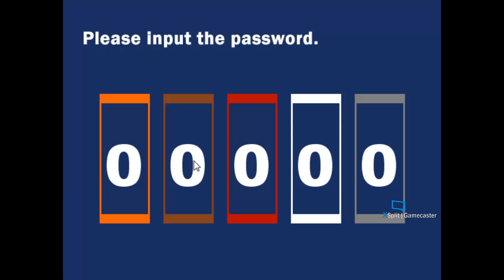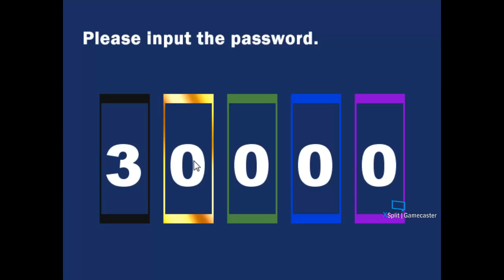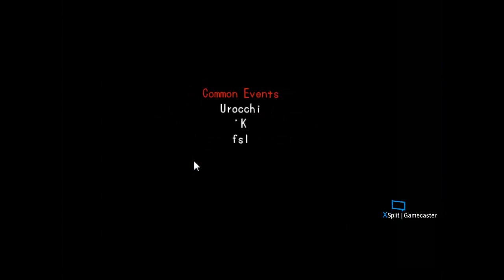THE BAD ENDING! Misao RPG Horror Part 5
The game has been beat. I'm so happy to start a new horror game ♥

The game is Free! To download it go to the following website;